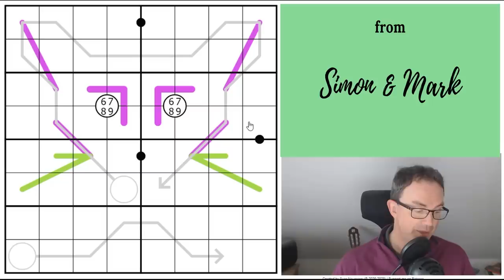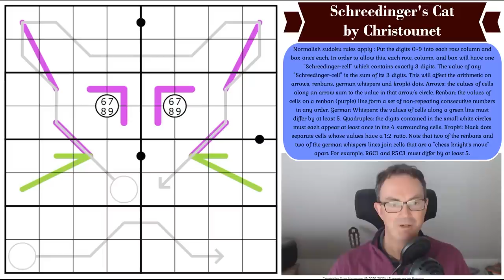What Is "Schreedinger's" Cat?!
*** TODAY'S PUZZLE ***
Mark is up to his usual tricks today by getting Simon to open Schreedinger's Cat live on camera.  This sudoku, from Christounet, features cells that must contain not one, not two but THREE digits.  And this messes up one's head!!!

Rules:
Normalish sudoku rules apply : Put the digits 0-9 into each row column and box once each. In order to allow this, each row, column, and box will have one "Schreedinger-cell" which contains exactly 3 digits. The value of any "Schreedinger-cell" is the sum of its 3 digits. This will affect the arithmetic on arrows, renbans, german whispers and kropki dots. Arrows: the values of cells along an arrow sum to the value in that arrow's circle. Renban: the values of cells on a renban (purple) line form a set of non-repeating consecutive numbers in any order. German Whispers: the values of cells along a green line must differ by at least 5. Quadruples: the digits contained in the small white circles must each appear at least once in the 4 surrounding cells. Kropki: black dots separate cells whose values have a 1:2 ratio. Note that two of the renbans and two of the german whispers lines join cells that are a "chess knight's move" apart. For example, R6C1 and R5C3 must differ by at least 5.

*** NEW SUDOKU HUNT NOVEL BY DIMONO JUST OUT ***

60 original puzzles by Clover, Bill Murphy and Philip Newman!!  Earn party hats and dinosaurs with these brand new puzzles!

0:00 Theme music and puzzle introduction
6:18 RIP Rob's Cat, Monty
7:42 DiMono's New Sudoku Hunt On Patreon
7:55 Back To The Rules Of The Puzzle!
9:45 Start Of Solve - Let's Get Cracking!

Box 102
56 Gloucester Road
London
SW7 4UB